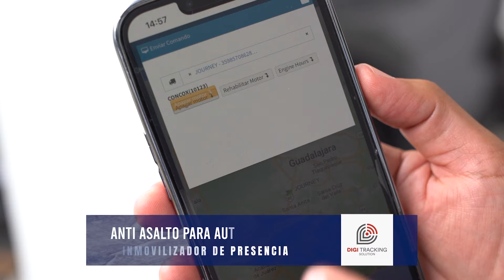CAPÍTULO 40 GRACIAS POR SU APOYO EN EL 2023, CHISTES, RECUERDOS Y EL SHOLO CON SU POEMA.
Youtube: @RafaRamirezMx Tiktok: @rafaramirezmx Soy, Conductor, locutor y comediante mexicano. De Guadalajara, Jalisco, me caracterizo por mi espontaneidad, sencillez, carisma, porque siempre tengo una sonrisa en su rostro durante mis shows en vivo... ¡y en mi vida diaria! Soy conductor titular en el programa Noches de Humor
Día a día de Televisa Guadalajara.